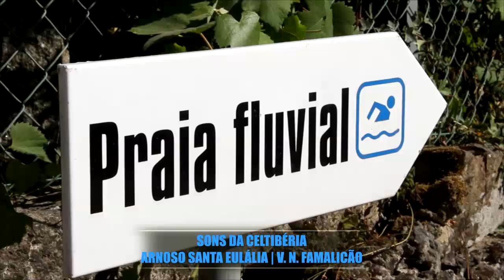SONS DA CELTIBÉRIA PASSARAM POR ARNOSO SANTA EULÁLIA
No passado sábado, 27 de Agosto, Arnoso Santa Eulália foi palco para mais uma edição dos SONS DA CELTIBÉRIA, um espetáculo itinerante que à semelhança de anos anteriores tem vindo a crescer o interesse neste evento por parte do público.

Fátima Almeida do Gabinete da Cultura da Câmara Municipal de Famalicão explicou a importância e os objetivos deste evento.

Veja a reportagem!